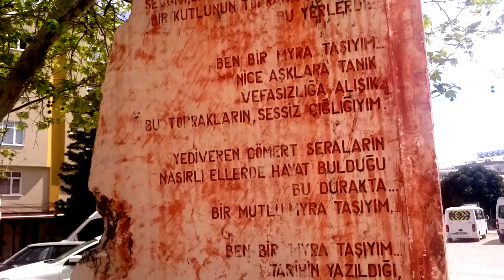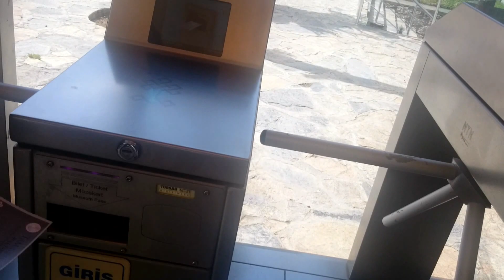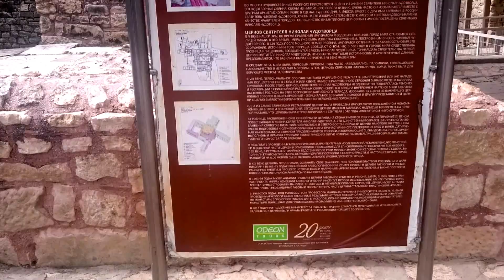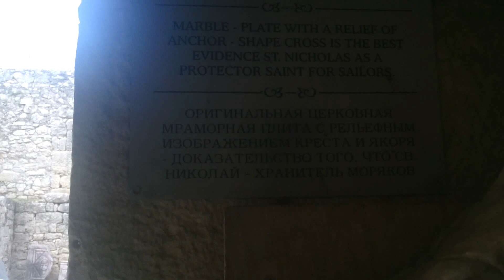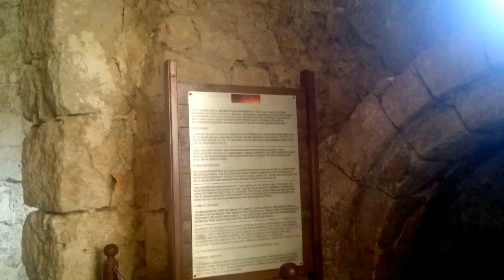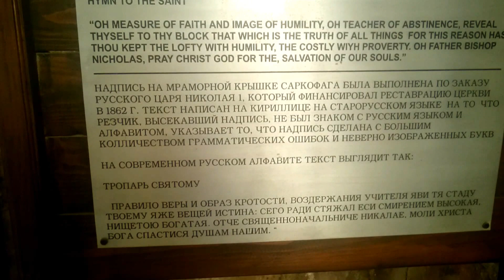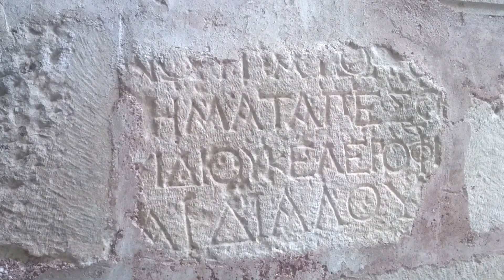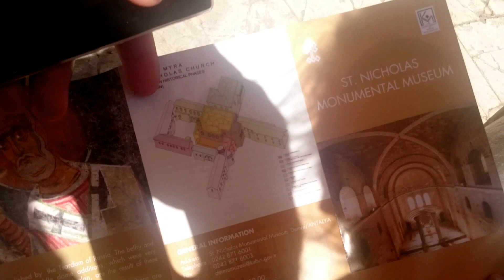Демре Мира, Анталия Турция.Церковь святого Николая. часть 2.Saint Nicholas Church Myra (Demre/Kale).